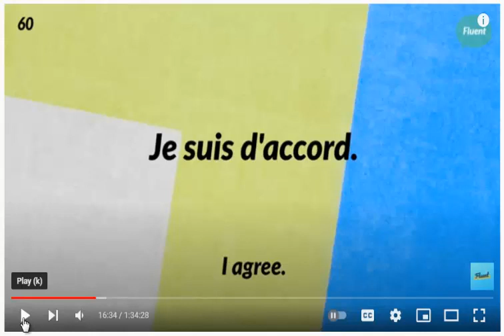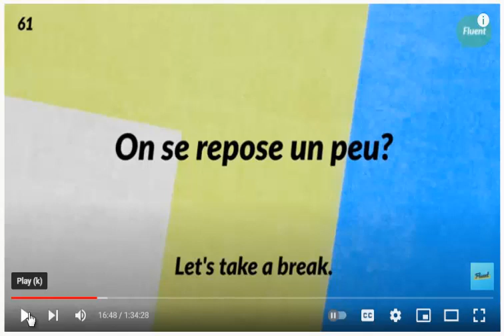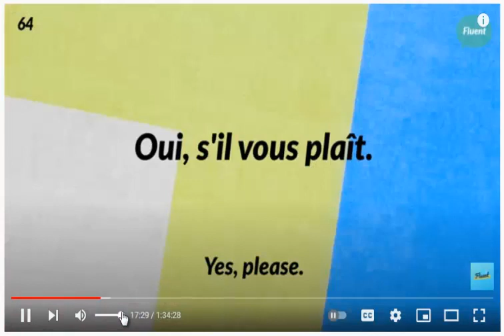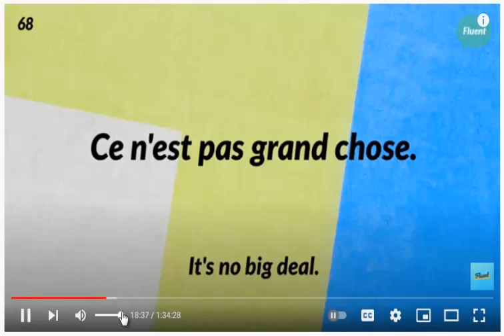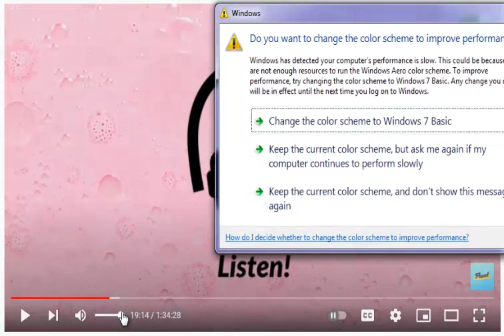كورس استماع اللغة الفرنسية للمبتدئين , الحلقة السابعة